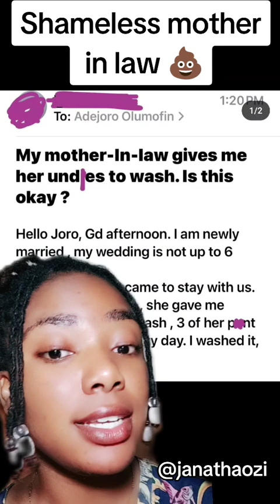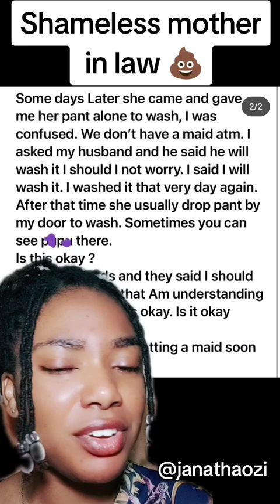STORYTIME: living with a shameless mother in law